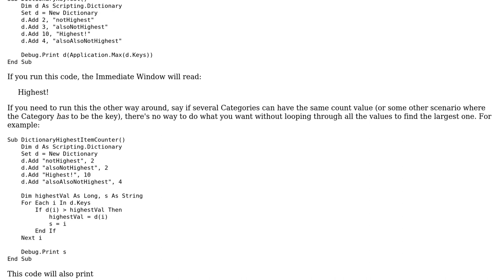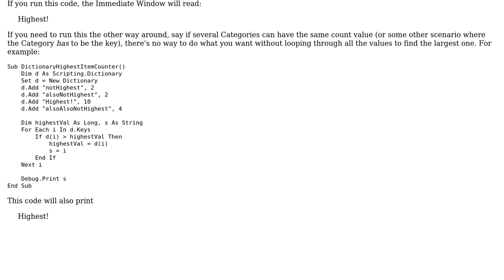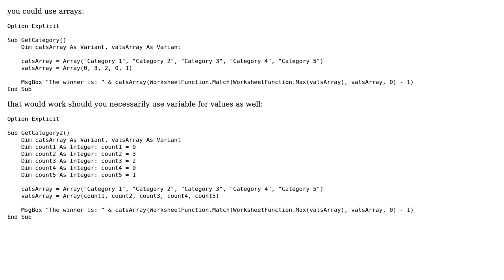Create a list with values and key and get the max value (2 Solutions!!)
Create a list with values and key and get the max value

With thanks & praise to God, and with thanks to the many people who have made this project possible! | Content (except music & images) licensed under CC BY-SA | Music | Images & others | With thanks to user Vegard user user3598756 user Frits Verstraten and the Stack Exchange Network Trademarks are property of their respective owners. You are responsible for your own actions.